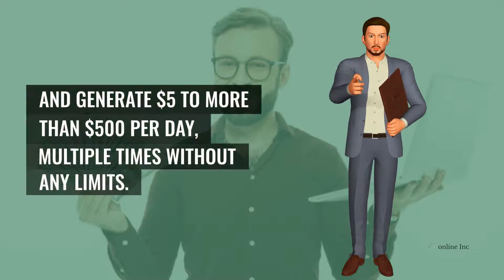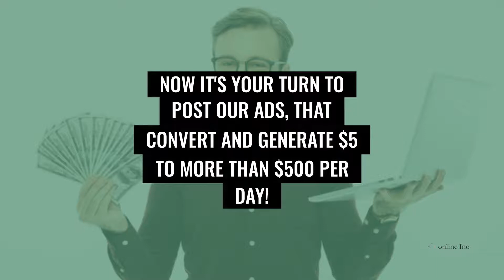🆕How To Make Money Online in Saint Kitts and Nevis